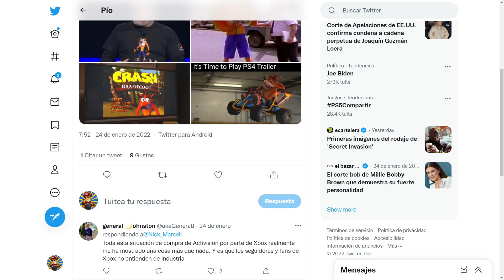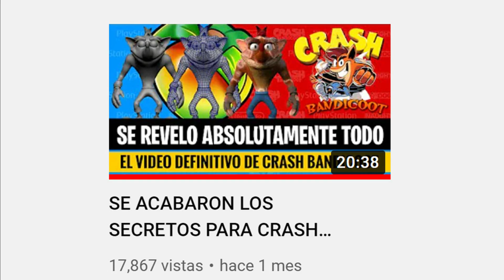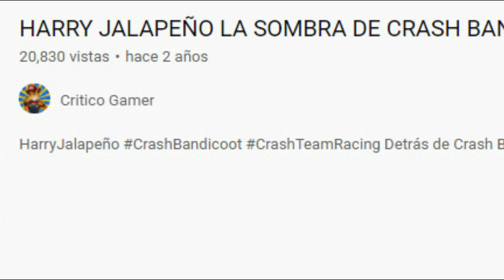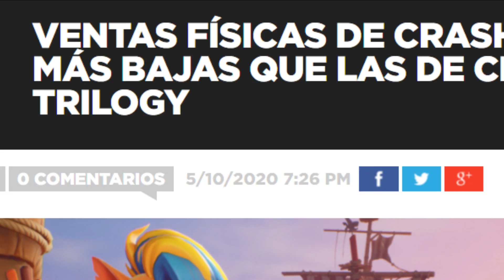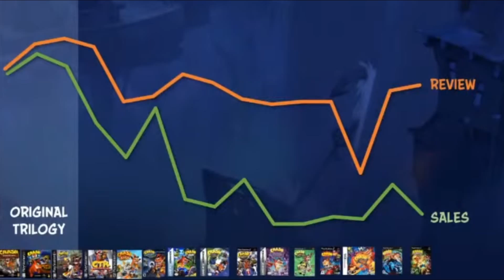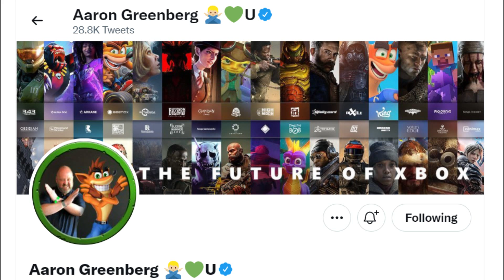CRASH BANDICOOT FINALMENTE ES ¿DE PLAYSTATION O DE XBOX? | TODA LA VERDAD